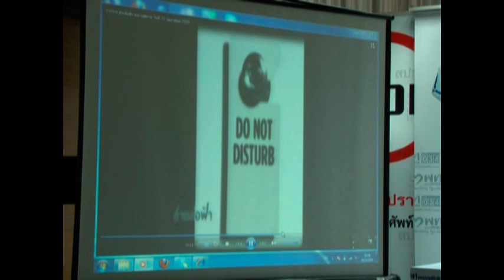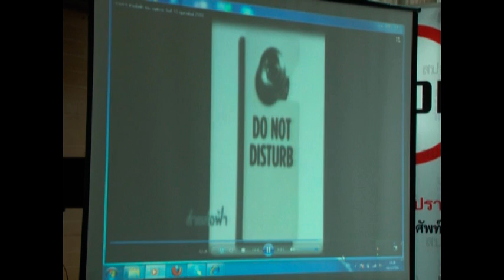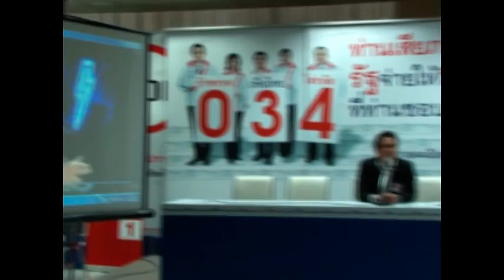หมวดเจี๊ยบเตรียมฟ้องศิริโชคหมิ่นศักดิ์ศรีความเป็นลูกผู้หญิงโดยการกล่าวเท็จ 18 2 55